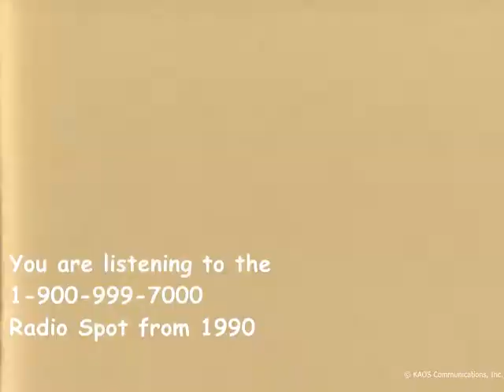976-GUTS Late-Night Radio Advertisement from the 1990s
Listen to a couple of our 900-number radio ads from the late 80s and early 90s while you watch unedited footage of Playboy Playmate Peggy McIntaggart making the 976-GUTS TV commercial. Also appearing in the background video is Veronica Carothers and Shaun Michelle.

0:00 - 976-GUTS Radio Spot (Peggy in the background)
0:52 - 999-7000 Radio Spot (Veronica in the background)
1:37 - Continuation of 999-7000 Radio Spot (Shaun in the background)

An interesting note, Darla Haun is one of the voice actresses in both of the radio ads. She has a huge resume (too much to list here) including, but not limited to, Realtor, Entertainment Professional, Actress, Queen of Infomercials, Spokeswoman, Life Coach, Spiritual Gal, and Master's In Spiritual Psychology. She's done Infomercials, Film, Television, TV Commercials, Theater, Television Hosting, Voiceovers, Modeling, and 900-Number Commercials (funny this doesn't appear on her resume).